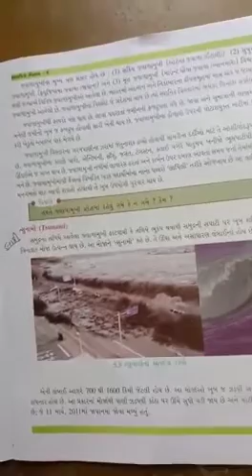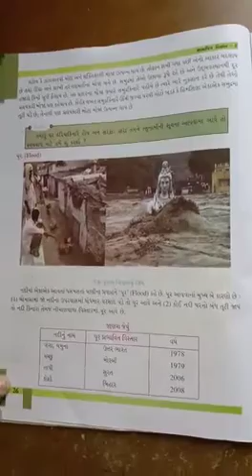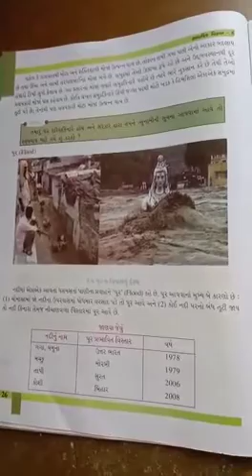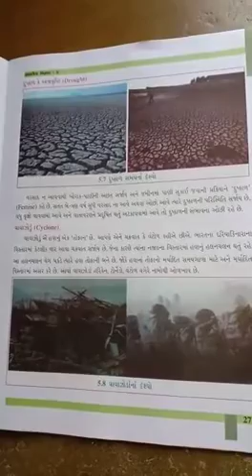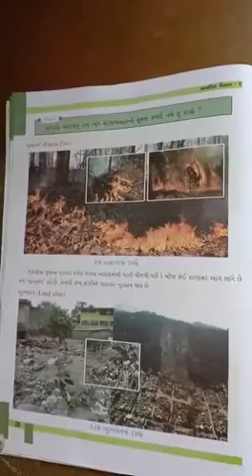ધોરણ-8 | વિષય - સામાજિક વિજ્ઞાન | પ્રકરણ-5 (ભાગ-2)